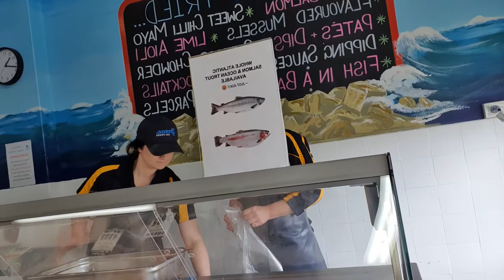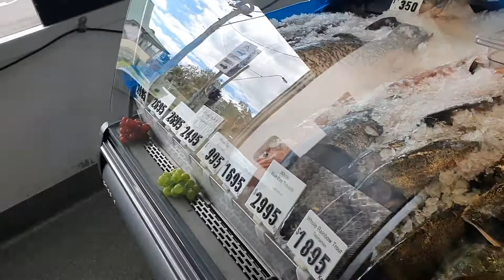Going Fishing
Fish shop, going fishing using credit card for bait. And meeting my co-workers at the fish market.